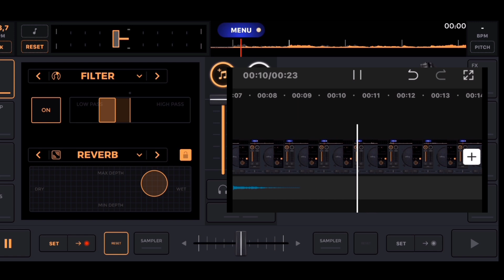Night changes Edit Audio